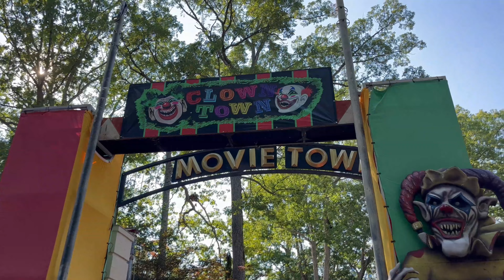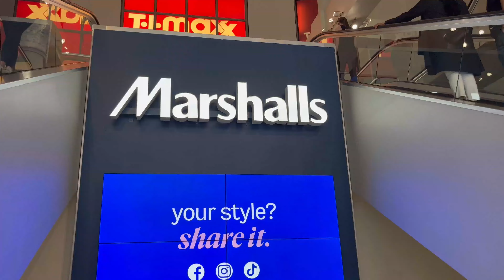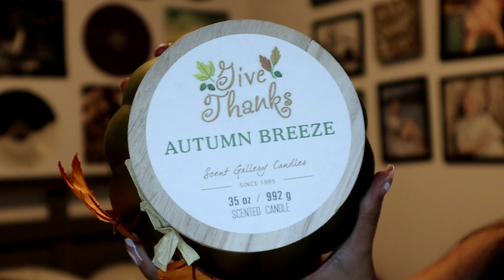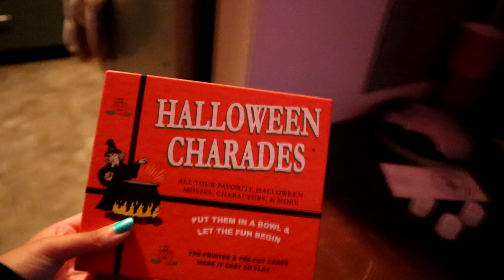The Most *FALL Festive* Vlog EVER: Fright Fest, Spooky Girls Night, Painting Pumpkins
Spend a few FALL days with my girlies and I! I'm going to be posting all the Fall content so stick around.

♪ Autumn (Prod. by Lukrembo)